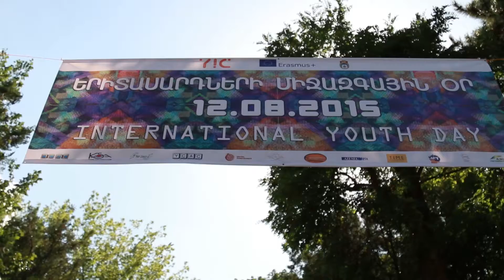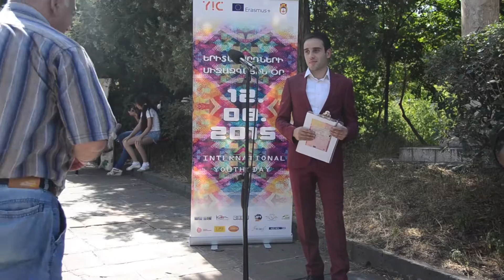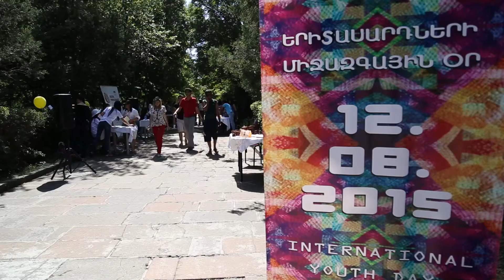Երիտասարդների Միջազգային Օր 2015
1999թ. դեկտեմբերի 17-ին ՄԱԿ-ի Գլխավոր ասամբլեայի որոշմամբ օգոստոսի 12-ը հռչակվել է Երիտասարդների միջազգային օր, իսկ աշխարհում առաջին անգամ պաշտոնապես այն նշվել է 2000թ. օգոստոսի 12-ին:
2015թ. օգոստոսի 12-ին «Երիտասարդների քաղաք» անվանված համընդհանուր խորագրի ներքո Գյումրու «Երիտասարդական նախաձեռնությունների կենտրոն» հասարակական կազմակերպության նախաձեռնությամբ այս տարի առաջին անգամ Գյումրիում նշվեց Երիտասարդների միջազգային օրը։